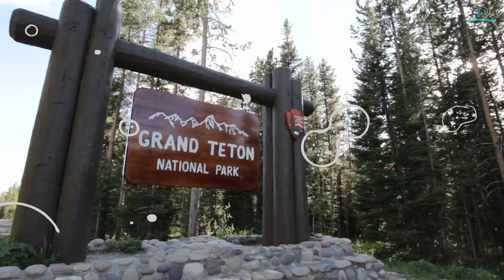USA Budget Wonders (Hidden Gems) Vacation More, Pay Less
Discover the top affordable vacation spots in the USA, where you can indulge in epic adventures without breaking the bank. Immerse yourself in the vibrant cultures of these budget-friendly locations, from the breathtaking natural beauty of national parks like Yellowstone and the Grand Canyon to the sun-soaked beaches of Florida and California. Explore the historical richness of Boston and Philadelphia, or experience the Southern charm of Savannah and New Orleans.

Discover USA Budget's top 10 places and why Austin's music scene and Portland's quirky vibe are renowned nationwide. Traverse through the stunning landscapes of the Rockies or the Smoky Mountains for a taste of wilderness. Whether you're a culture enthusiast, a nature lover, or a foodie, these cheap US vacation spots have something for everyone. Enjoy the USA's vast diversity and boundless opportunities for adventure, all while keeping your wallet happy. Discover your next great journey in these top affordable vacation spots across the USA!